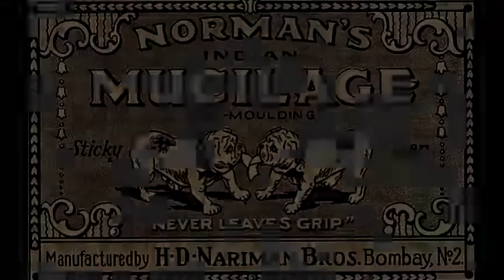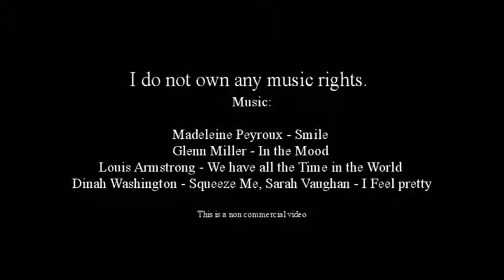Bulldog Classics II No Music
A Collection of Classic Bulldog Photos.

Thank You all for Sharing your Classic Bulldog Cuties ♥